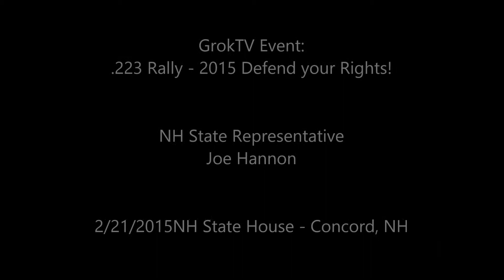223 Rally 2015 Joe Hannon